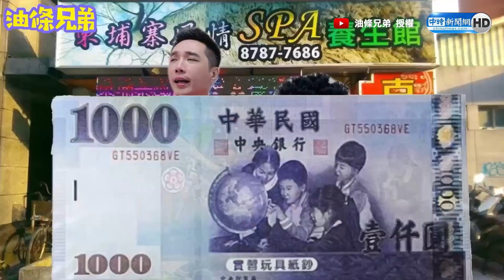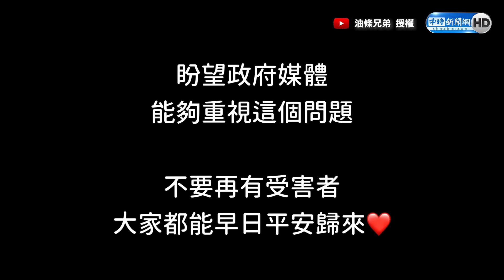柬埔寨情哥？！超地獄改編歌詞 唱出心聲期盼大家平安歸來 @yotiaobro｜@ChinaTimes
影片授權👉 @yotiaobro
IG帳號👉 yotiaobro